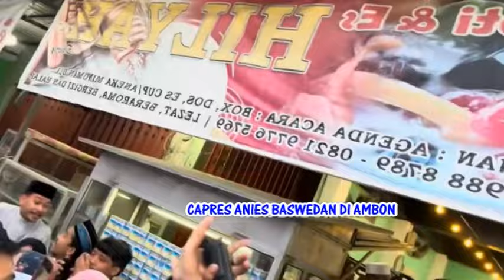Detik Detik Anies Dikerubuti Warga Ambon Saat Sholat Subuh